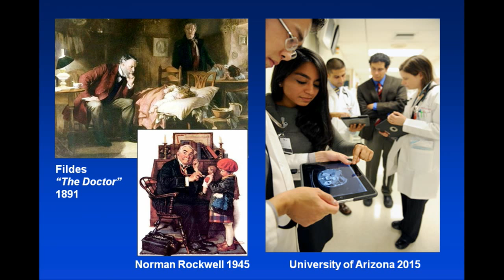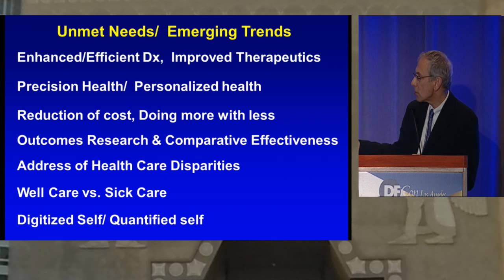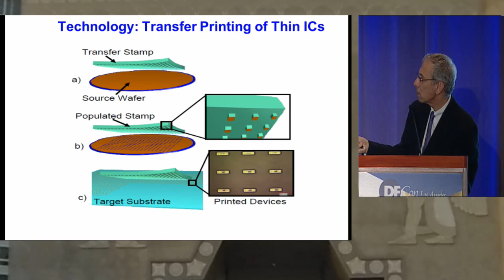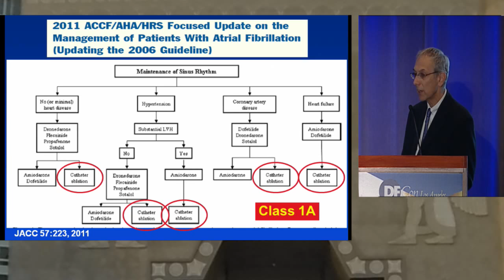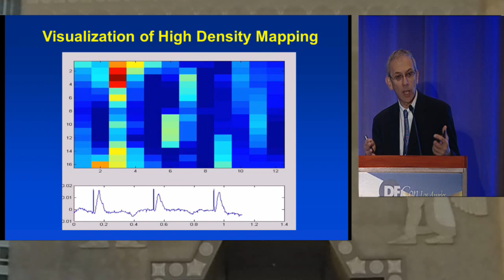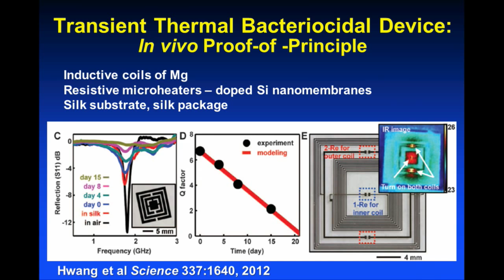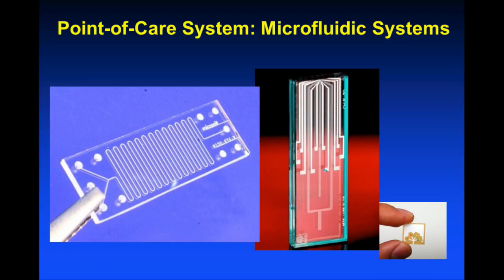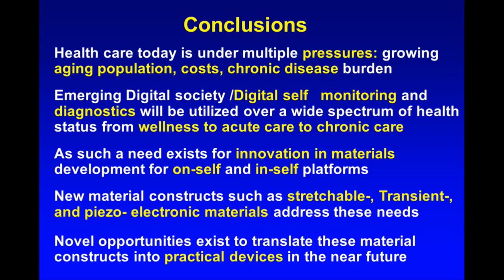dfcon2015 Epidermal Electronics